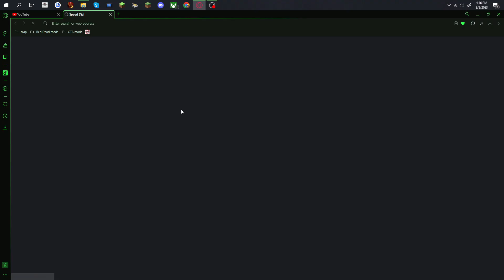Splatoon 3 + Mario Kart DLC Reactions!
Just threw this together real fast so I could show you guys my reaction to the DLC for Splatoon 3 and Mario Kart!